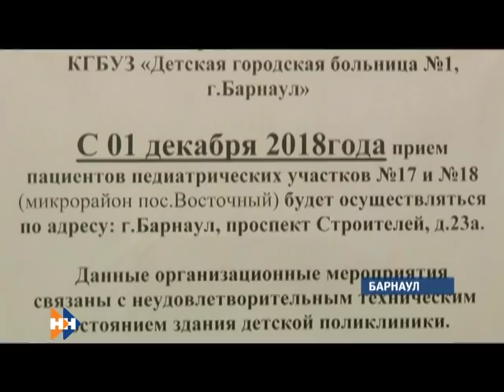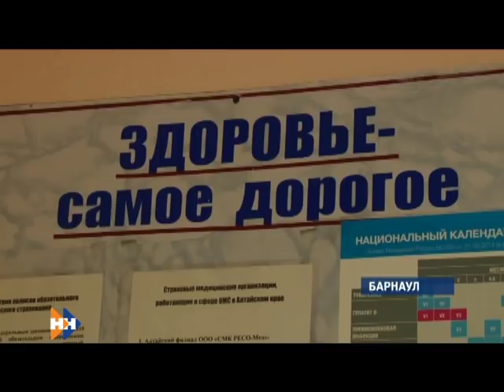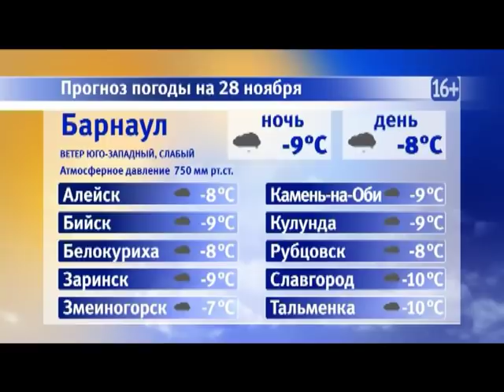Информационная программа «Наши новости». 27.11.2018. Вечерний выпуск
- Дорожная математика. Как преодолеть 15-ти минутный маршрут за два часа и не опоздать на работу?
- Закроют или нет? Какова судьба филиала барнаульской поликлиники в поселке Восточный?
- Пять лет назад они вновь поверили в Деда Мороза. Как марафон "Поддержим ребенка" меняет судьбы?